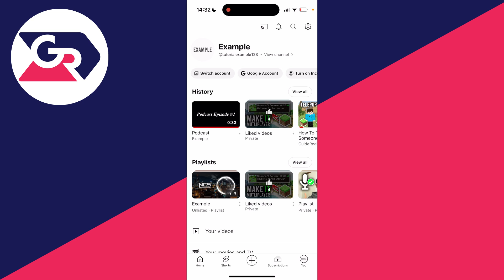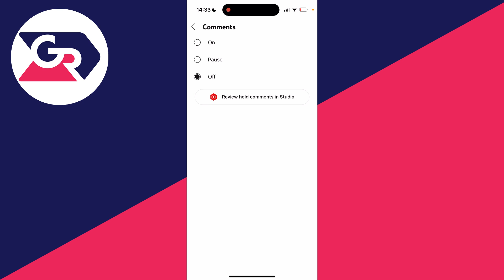How To Turn Off Comments On YouTube On Phone - Full Guide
Learn how to turn off comments on youtube on phone in this video.

GuideRealm